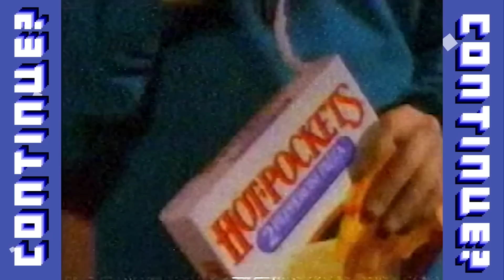NHL Open Ice (PS1) - Continue?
NHL Open Ice on PlayStation 1

Paul, Nick, and Josh play NHL Jam... wait what's that?... It's called what?... well they'll figure it out.

00:00 |  EPISODE START
00:04 |  COLD OPEN
01:08 |  INTRO
01:54 |  GAMEPLAY STARTS
03:17 |  PLAYER SELECT
03:43 |  NICK VS JOSH
05:30 |  2nd PERIOD
07:08 |  PAUL'S FACE
09:51 |  CANNONBALL FRONT FLIP
11:31 |  PAUL VS JOSH
12:19 |  NOT MESSIER AROUND
14:03 |  OLD MAN PAIN
15:30 |  AD - HOT POCKET
17:49 |  THAT WAS DEF IN
20:24 |  PAUL VS. NICK
20:59 |  JOSHOUT
22:34 |  THE BEAUTIFUL GAME
23:34 |  STOP THE FIGHT
24:58 |  OH THE HUMANITY
26:21 |  VERDICT

Game donated by Paul's Bank Account